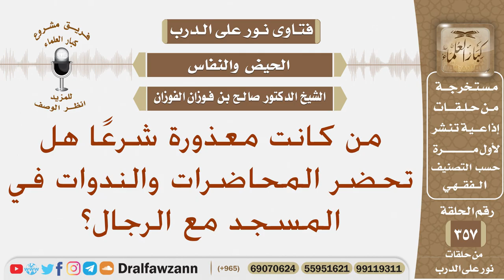من كانت معذورة شرعًا هل تحضر المحاضرات والندوات في المسجد مع الرجال؟ الشيخ صالح الفوزان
نص السؤال: من كانت معذورة شرعًا هل تحضر المحاضرات والندوات في المسجد مع الرجال؟
السيرة الذاتية :
للاشتراك في قناة الشيخ صالح الفوزان

رئيس الفريق
لمشروع كبار العلماء